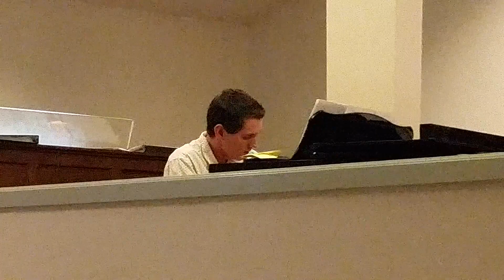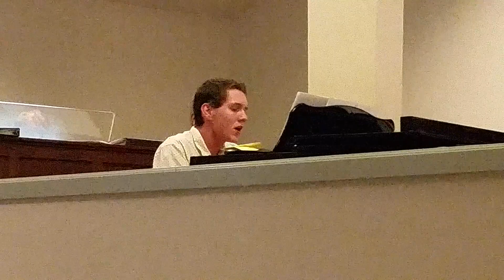Max's Version of Little Drummer Boy